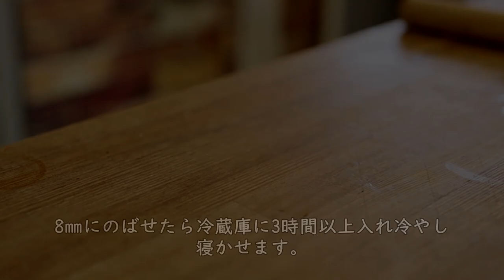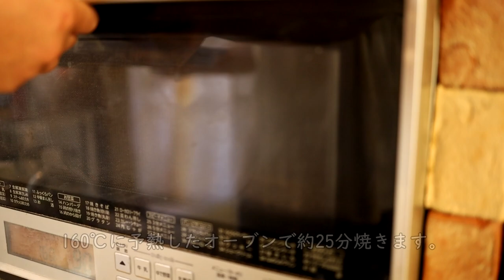紅茶の厚焼きクッキーの作り方・レシピ Very thick cookie of tea｜Coris cooking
今回は紅茶の厚焼きクッキーの作り方・レシピをご紹介します。
ザクっと軽い食感と香ばしさ、紅茶の香りが豊かに広がります。
ボリュームもあって贈り物にもおすすめです☆

【目次】
00:00 紅茶の厚焼きクッキー
00:10 クッキー生地の作り方
02:56 型を用意して焼く

▷紅茶の厚焼きクッキーの材料 :約8枚分　160℃約25分
紅茶葉（アールグレイ）　2ｇ
薄力粉　55ｇ

▶紅茶の厚焼きクッキーの作り方
▶生地を作る
◎前準備
・バターは事前に常温に出して指で押せる程度の適度な固さにしておきます。（冬場など寒い時期は電子レンジ500Wで5秒程度ずつ加熱しながら指スーッと押せるくらいの固さにしてください）
・薄力粉とベーキングパウダーを混ぜ合わせておきます
・紅茶葉のティーパックを使う場合は袋から茶葉を出しておきます。茶葉が大きい場合は細かく刻んだりミルミキサーなどである程度細かくしておいてください。
※今回は最初から細かめのアールグレイ茶葉をそのまま袋から出して使用しました

１、事前に柔らかくしたバターをホイッパーでサッと混ぜて、グラニュー糖を加えて混ぜ合わせます。（泡立てる必要なし）
※バターを適度な硬さに調整していれば簡単に混ざります
２、①に卵黄を加えて混ぜ合わせます。（泡立てる必要なし）
３、②に塩と紅茶葉を加えてサッと混ぜ合わせます。
４、事前に混ぜ合わせた薄力粉とベーキングパウダーをふるい入れてゴムベラで切るように混ぜていき、しだいにそぼろ状になってきたらさらに混ぜていき、生地がひとまとまりになったらOKです。
５、生地を大きめのラップで上下から挟んで、麵棒で厚さ約8㎜にのばします。のばした生地は冷蔵庫で3時間以上冷やし寝かせます。

▶型を用意して焼く

１、5㎝のセルクルをベーキングシートを敷いた天板に8個並べて、セルクルの側面に焼き紙を敷いておきます。
※焼き紙がない場合はセルクルに薄く油を塗ります。
２、冷やし寝かせた生地をセルクルよりもひとまとまり小さな抜型で抜きます（今回は4.7㎝の抜型使用）ある程度抜いて大きさが足りなくなってきたら生地を練り直さずに寄せ集めてすべての生地を抜きます。
３、抜いた生地を用意したセルクルに入れ、160℃に予熱したオーブンで約25分焼きます。
４、焼けたらすぐにセルクルを抜いて冷まします。
５、冷めれば紅茶の厚焼きクッキーの完成です。お好みでラッピングして仕上げます。
※ガス袋に入れ密閉して常温である程度長期保存する方法（約1カ月程度）　→
◎適切にガス袋に入れ密閉することで
適切な手順でガス袋に入れシーラーで熱圧着し密閉することで常温で保存してもサクッと美味しい状態をお店のケーキ屋さんのように、ある程度長期間保つことができます。

【SNS】
ブログ→コリスのお菓子作りブログ

アーモンドのディアマンクッキーの作り方・レシピ How to make Cookie of Almond｜Coris cooking

クルミのディアマンクッキーの作り方・レシピ How to make Cookie of Walnuts｜Coris cooking

ラングドシャの作り方【卵白1個で作る簡単お店の味】☆卵白消費☆how to make langue de chat｜Coris cooking

チョコレートディアマンクッキーの作り方・レシピ【アイスボックスクッキ―】  Chocolate butter cookies |Coris cooking

厚焼きクッキーの作り方・レシピ 【ザックザクホロホロ】Very thick cookies ｜Coris cooking